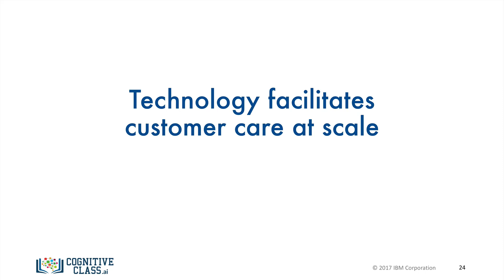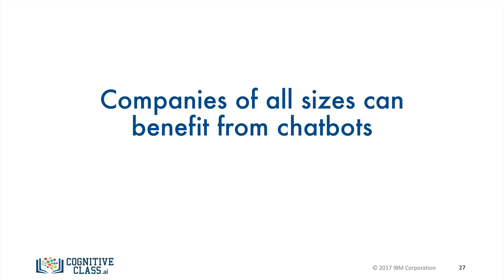Chatbot Course - Who are chatbots for? - [Build Your Own Chatbot]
Learn how to build a chatbot for free in our course

Build Your Own Chatbot!

Learn how to build a chatbot without having to write any code by leveraging Watson Conversation. Then deploy your chatbot to a real site in less than five minutes.

ABOUT THIS CHATBOT COURSE
This course provides a practical introduction on how to build a chatbot. Within it, you'll learn how to plan, build, test, analyze, and deploy your first chatbot.

Leveraging the cognitive computing power of Watson Conversation, you will be able to design your own chatbot without the need to write any code. You'll also learn how to quickly deploy your chatbot on WordPress-based sites.

Chatbots are one of the most exciting and in-demand topics in tech. If you want to learn how to build a chatbot — and perhaps create one for your own business — this free chatbot course is for you.

COURSE SYLLABUS
Module 1 - Introduction to Chatbots
-What are chatbots?
-Emergence of Messengers and Cognitive Computing
-Who are chatbots for?
-The chatbot we're going to build

Module 2 - Introduction to Watson Conversation
-Watson Conversation components
-Intents
-Entities
-Dialog
-Dos and Dont's of dialog design

Module 3 - Building Our Chatbot: Intents and Entities
-Creating a workspace
-Defining Chit Chat intents
-Defining Domain Specific intents
-Defining entities

Module 4 - Building Our Chatbot Dialog
-The default Welcome and Anything else nodes
-Creating Chit Chat dialog
-Simple conditions and responses
-Handling complex dialog flow
-Trying out and exporting our chatbot

Module 5 - Deploying Our Chatbot on WordPress
-Deploying our chatbot on WordPress
-Installing and configuring the plugin
-Finding and fixing problems
-More advanced concepts
-Analyzing chatbot conversations